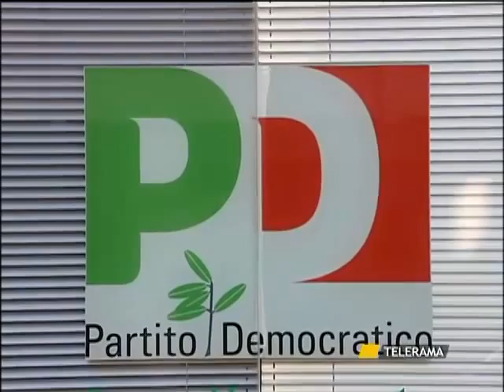AMMINISTTIVE 2015. TUTTI I NUOVI SINDACI